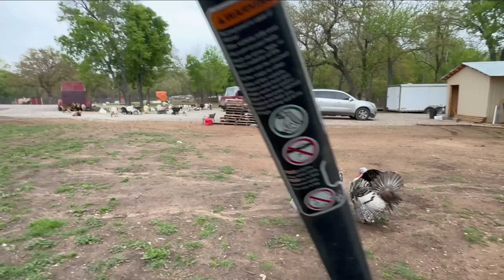The Guard Dogs Was Not Backing Down!!￼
We would like to thank each and everyone of y’all for showing your support to our channel. It is amazing how much love we have received from all of this subscribers. Hope y’all have a wonderful day may God bless you all.

If you would like to find more out about the Lakeland products, click on this link